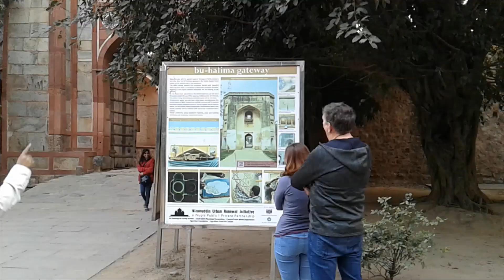Humayun's Tomb. Мавзолей Хумаюна. Grobowiec Humajuna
Humayun's Tomb. New Delhi. January of 2018. Мавзолей Хумаюна. Январь 2018 года. Grobowiec Humajuna. Styczeń 2018 r.